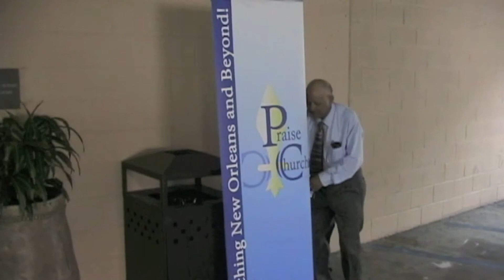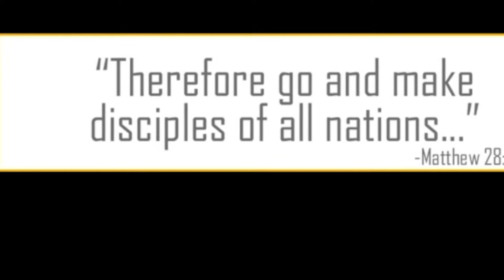cross brandon rachelle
cross church houma